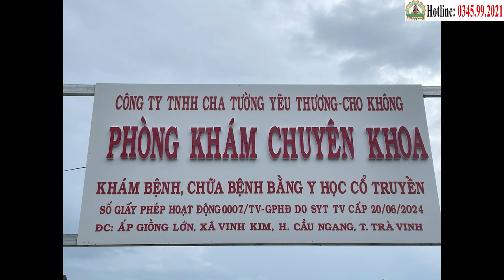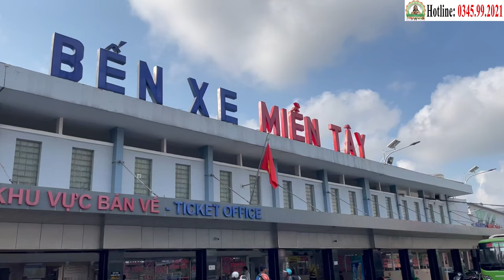Điểm Tin Phòng Khám Cha Tường (25/06/2024)